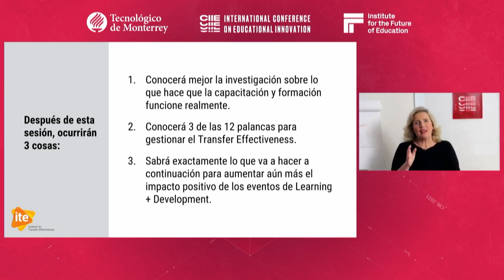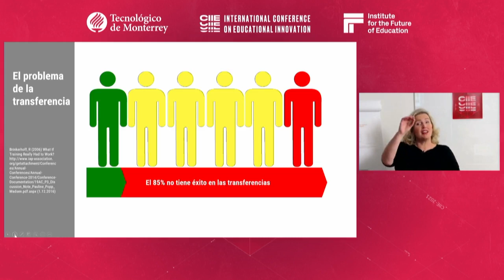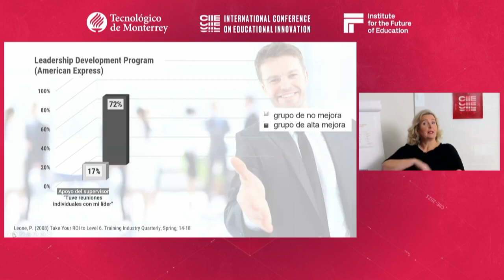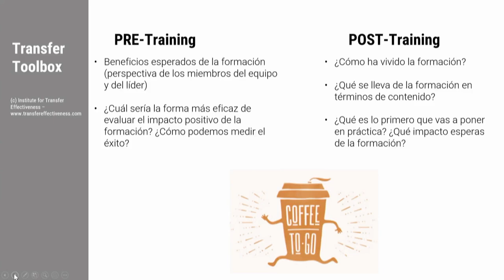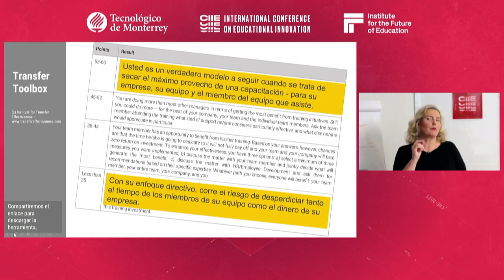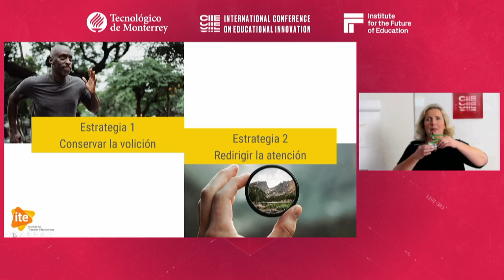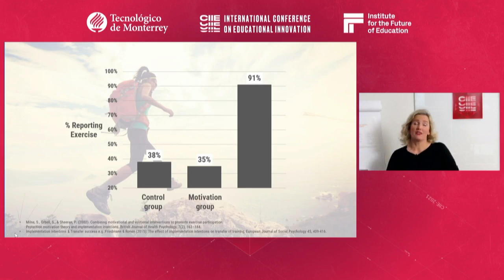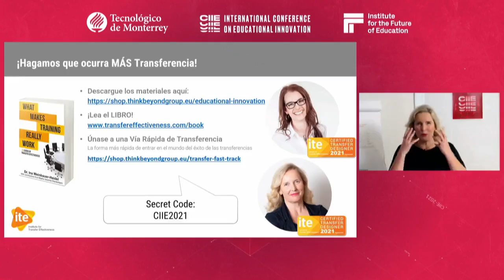CIIETec 2021: Impact Develop your people enhance your company success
Masha Ibeschitz, Autora de best-sellers, fundadora y presidente de Think Beyond Group conversará sobre el camino hacia el éxito de una compañia a través de la optimización del aprendizaje en su conferencia "Impact: Develop your people-enhance your company success".

Transmitido originalmente durante el 8o. Congreso Internacional de Innovación Educativa (CIIE), celebrado del 13 al 16 de diciembre de 2021.

📳 ¡SÍGUENOS! 📳

🤔 ¿QUÉ HACEMOS? 🤔
🕶️ El @Observatorio | IFE es una unidad de aprendizaje organizacional del  @Tecnológico de Monterrey dedicada al análisis y difusión de las tendencias que moldean la educación del futuro.